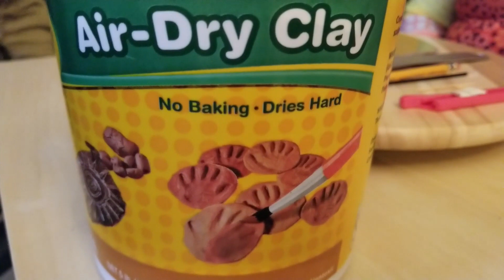How to make Ganesha Idol with Clay | Homemade Ganesha Idol || DIY Ganesha Idol with Clay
Do It Yourself: How To Make Eco-Friendly Ganesh Idols At Home

People in different parts of the country are getting ready for one of the grandest festivals of India, Ganesh Chaturthi. In this video, I will share the step by step procedure to make Ganesha using Clay at home.

how to make ganesha Idol with clay
diy ganesha idol
clay ganesh idols
ganesh idols for home
ganesha idol with clay
ganesha ganesha statue#ganesha idol#ganesha idol clay#ganesh idol clay#ganesh idol mold ganesh idol ganesh chaturthi